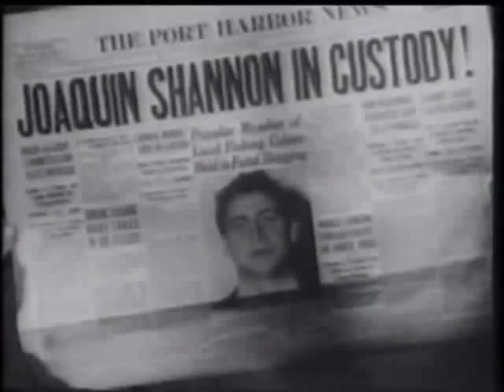the midnight special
Traditional origins but a 1905 song was published with Lyrics by Howard Odum.